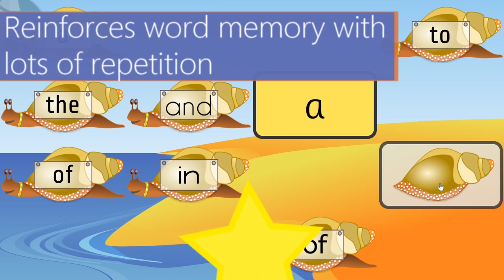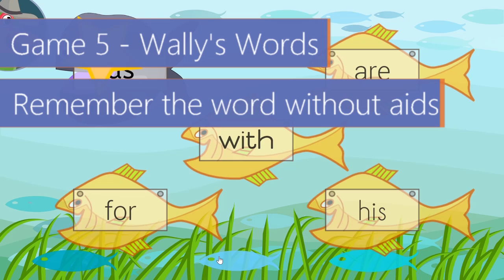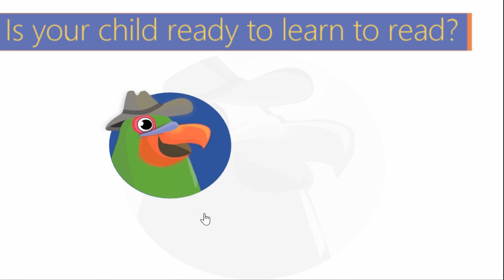Sight Words App by Parrotfish Studios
LEARN TO READ THE MOST COMMON WORDS - SIGHT WORDS - WITH THIS APP
Instant recognition of these high frequency sight words improves confidence in reading and writing.
*** ideal for early readers, beginning readers, pre-schools, first years of school, kindergarten kids, and readers having difficulty with reading and recalling these words. *** Select from the full set of Fry, Dolch or M100 (magic 100) word lists divided into groups of 6 to 12 words.
Available on the IOS, Android and Amazon stores.